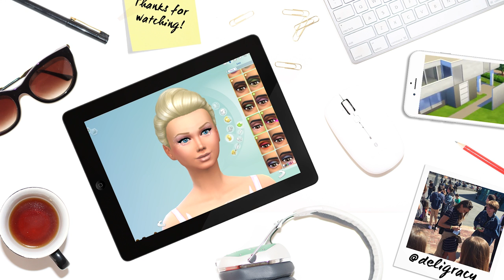Let's Play The Sims 4 Barbie | HE CHEATED!?!?! | S03E13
SOMEONE HAS BEEN NAUGHTY...

Deligracy
Red Hill
VIC, AUSTRALIA
3937